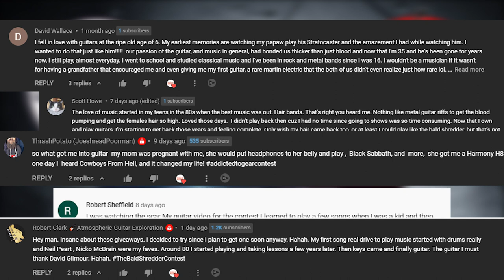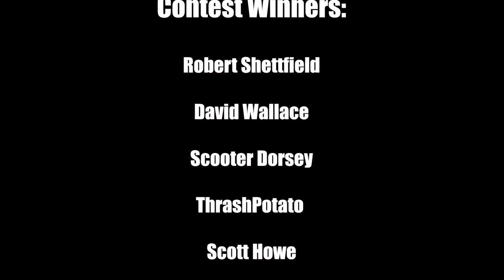6 Free Guitar Kits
Hey there!

We would like to thank our partners and congratulate all the winners of the contest!

Don't miss out, there's more coming.

Rock on!
Guitar Kit World Team

You can find the step-by-step instructions on how to build your own DIY Guitar kit below.

Guitar Kit World is not in any way connected, affiliated, endorsed, sponsored, or approved by any particular guitar brand (including, but not limited to, Gibson Brands Inc., Fender Musical Instruments Corporation, Rickenbacker International Corporation, Ibanez Guitars, PRS Guitars, B.C. Rich, Dean Guitars or Karl Höfner GmbH & Co. KG.) (Brands).

The products provided by Guitar Kit World through the website (guitarkitworld.com) are provided unassembled and ‘as is’. The guitar kits offered by Guitar Kit World are not compatible with the brands above or suitable for use as parts for them.

Guitar Kit World expressly disclaims any connection or relationship with any Brands.